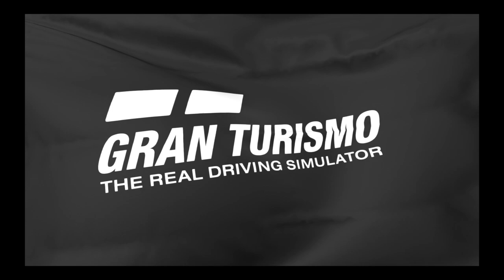Autodrome Maggiore West- Online Race 4